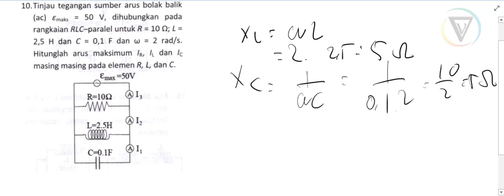SOAL RANGKAIAN AC FISIKA DASAR⭐10.| Tinjau tegangan sumber arus bolak-balik (ac) Emaks = 50 V,